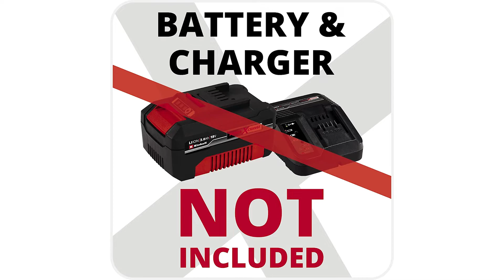〉〉〉 Schneefräse Test | Schneefräse Vergleich 2023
Das High End Produkt in unserem Schneefräse Test geht an die Knapp Wulf 4 in eins.

Die Kehrmaschine ist durch sein Zubehör ein ganzjahres Werkzeug und kann vielfältig eingesetzt
werden. Die Gehwege durch Schnee, Laub und Dreck zu säubern wird nun kinderleicht.
Auch größere Bereiche, wie Parkplätze oder Hofeinfahrten ist für unsere Kehrmaschine
KW 250 SE keine große Herausforderung. Durch das mitgelieferte Schneeschild können größere
Schneemassen problemlos beseitigt werden. Dank des großen Volumens des Auffangbehälters,
welches sich ebenfalls im Lieferumfang befindet, können größere Massen an Dreck, Laub, Sand
oder Erde ohne großen Aufwand aufgefangen werden.
Unsere Kehrmaschine hat zudem einen Eigenantrieb und kann zwischen 5 vorwärts und 2
Rückwärtsgängen gesteuert werden. Ausserdem ist dieser mit einem LONCIN Motor ausgestattet.

Der Qualitätssieger ist die Scheppach S C 2200 P E.

Die scheppach Benzin Kehrmaschine S C 2200 P E erleichtert Ihnen die Arbeit ungemein, wenn Sie große Flächen reinigen oder von Schnee befreien wollen. Durch den Elektro Start und den zuschaltbaren Radantrieb mit 3 Vorwärts und Rückwärtsgängen schaffen Sie die Arbeit ohne Anstrengung.
Im Winter ist der Schnee mit dem 105 Zentimeter langen Schneeschild schnell geräumt. Optional können die Schneereste dann mit der Kehrbürste im gleichen Arbeitsschritt beiseite gekehrt werden – kein festgetretener Schnee, keine Glatteisgefahr.
Durch die große Kehrbreite von 100 Zentimeter in Verbindung mit dem leistungsstarken 173 Kubikzentimeter Vier Takt Motor ist die Arbeit im Handumdrehen erledigt. Der Elektro Start des Motors mithilfe des eingebauten 12 Volt Akkus macht anstrengendes Anziehen am Startseilzug überflüssig.
Bürgersteig, Straße, Einfahrt, Stellfläche, Vorplatz – ein großes Grundstück will gepflegt werden. Das bedeutet im Frühjahr, Sommer und Herbst vor allem kehren und im Winter Schnee schaufeln.
Der Preis Leistung Sieger in dem Schneefräse Test ist der Einhell G E S T 36.

Der Zusatzhandgriff gewährt eine bequeme Zwei-Hand-Bedienung der Akku-Schneefräse.

Der Schneeauswurf lässt sich unkompliziert in die Richtungen links, rechts oder geradeaus einstellen.

Die eingesetzten P X C Akkus werden durch eine Akku-Abdeckung mit Magnetverschluss optimal vor Schnee und Nässe geschützt.

Die selbststehende Akku-Schneefräse lässt sich dank des integrierten Tragegriffs einfach transportieren.

Mit der Einhell Akku-Schneefräse ist die Schaufel Schnee von gestern. Das 36 Volt Gerät ist nicht nur leistungsstark, sondern lässt sich auch selbststehend und klappbar dank teilbarem Führungsholm verstauen.